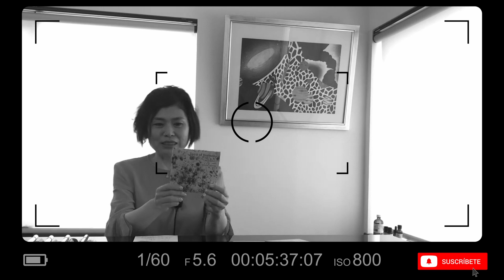MISHIRU YAMANE - ...Y ELLA LE PUSO MÚSICA A CASTLEVANIA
Vídeo dedicado a Michiru Yamane, la aclamada compositora japonesa de música para videojuegos. El video explora su trayectoria desde su trabajo en Konami, su destacado trabajo en la serie Castlevania, hasta su carrera como compositora independiente. Además, se destacan técnicas y estilos de composición únicos de Yamane, su amor por experimentar con diferentes géneros musicales y su trabajo en otros medios como dramas de televisión y anime. Se concluye el video con una mirada a la influencia y huella que la música de Yamane ha dejado en la cultura pop.